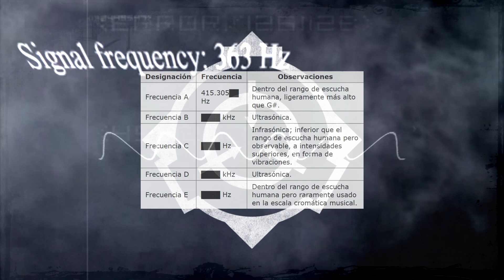SCP-1012 - Acorde Secreto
Hay sonidos que no son buenos mezclar...